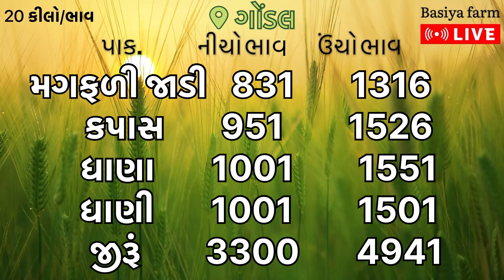🌾આજના બજાર ભાવ | Gondal aaj na bajar bhav | 03 08 2024 | Aaj nabajar bhav | Jamnagar bajarbhav aain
🌾માર્કેટિંગ યાર્ડ આજના બજાર ભાવ🌱

👉ગોંડલ યાર્ડ આજના બજાર ભાવ
👉અમરેલી આજના બજાર ભાવ
👉જૂનાગઢ બજાર ભાવ
👉જામનગર આજના બજાર ભાવ
👉 રાજકોટ માર્કેટીંગ યાર્ડ બજાર ભાવ

🌾Basiya farm

Rajkot, Gondal, Jamnagar, Junagadh |
aaj na bajar bhav | rajkot aaj na bajar bhav |
Gondal aaj na | अपना बाजार भाव
bajar bhav | આજના બજાર ભાવ |
uniha aaj na bajar bhav | aai na
bajar bhav jamnagar | Junagadh apmc bajar bhav | Amreli bajar bhav aajna, aaj na bajar bhav market yard, aaj na bajar
bhav, aaj na bajar bhav rajkot,
gondal market yard na bhav,
chana bhav, rajkot market yard na bhav,

pindariya bajar bhav,yardna taja bajar bhav, jamjodhpur yardjirabajar bhav,
jamjodhpur soyabin bajar bhav,
jam jodhpur kapas na bhav,
jam jodhpur magfali bajarbhav,
આજના બજાર ભાવ, apmc unjhanotebook price,

jamnagar market yard na bhav, aaj na bajar bhav, કપાસના ભાવ, કપાસ ના બજાર ભાવ, આજના કપાસના ભાવ,
કપાસ નો ભાવ,આજનો કપાસ નો ભાવ, કપાસના ભાવ
Kapas na bhav, aaj na kapas na bhav,
કપાસ ના બજાર ભાવ, aajna mukta hoye chhiye to videonu akho jova vinanti.amreli market yard na bhav, apmc market, jamin mapani ka tarika,
rajkot marketing yard, rajkot bajar bhav,
gondal market yard, jasdan market yard na bhav, khedut bhai, khedut bhai youtube channel, khedutbhai youtube channel

Gondal market yard bhav, Gondal a bajar bhav, Gondal Yard bhav, Aaj Na Gondal na bajar bhav, Rajkot marketing yard na bhav,
unjha marketing yard a bhav,jamnagar marketing yard na bhav, Gondal yard na aaj na bhav,
Rajkot yard na aaj na bhav,
jamnagar yard na aaj na bhav

gondal marketing yard bazar bhav, ખેડુ ભાઈ,
gondal market, raikot market,
rajkot gondal yard na bhav, viscHIEs,
aajna bajar bhav 2024, khedutbhai,
Rajkot marketing yard na bhav, kapas na bhav,
kapas no bhav, aaj na kapas na bhav,
aaj na bajar bhav, today cotton price

apme gondal market yard bhav today,
હાપા માર્કેટ યાર્ડ ના આજના ભાવ,
ગોંડલ યાર્ડ ના આજના બજાર ભાવ, સૌરાષ્ટ્ર માર્કેટ યાર્ડ ના ભાવ